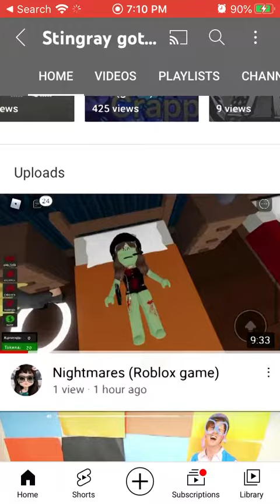Wooow 4 days